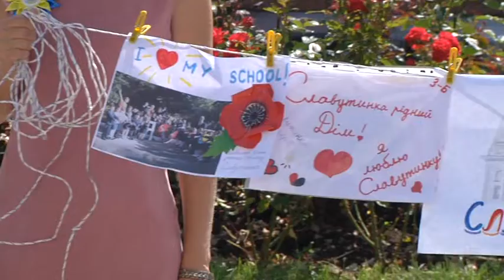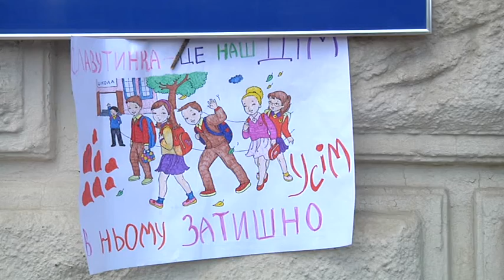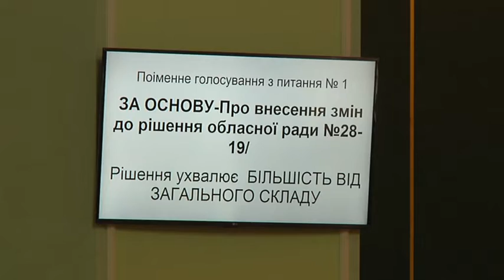Діти просили депутатів не закривати школу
Понад тридцять вихованців школи-інтернату  «Славутинка» разом із педагогами та батьками приїхали із Кам’янця-Подільського до обласної ради. Усі разом стояли на площі із плакатами, аби позачергова сесія ухвалила рішення  відновити початковий ступінь у закладі.